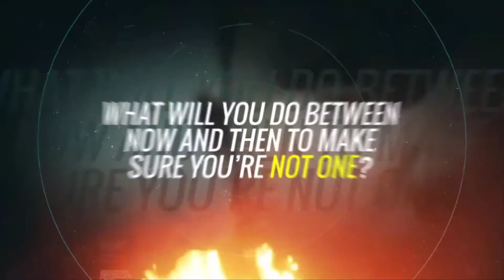Attention: Sales Leaders and Managers | Your Future | Bill Caskey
According to Gartner, most sales teams will be non-existent by 2025. Which means, you as a leader, may be out of a job.

The future of sales leaders can look grim. This video features some shocking statistics and trends that might make you wince.

BUT...with the right leadership skills, you will not only SURVIVE...but you will THRIVE. Watch as the slides walk through the stats that have been gathered by some of the top sources in the world.

IF YOU’RE A SALES LEADER OR PRESIDENT AND WANT TO FIND OUT “WHAT THE HELL IS HAPPENING WITH YOUR SALES TEAM”,
then get a copy of my new (2020) guide to help you find out where there are opportunities for sales growth. It also includes *free video training* and is reserved just for you:
”What The Hell Is Going On?”